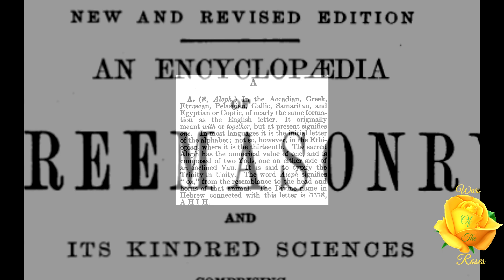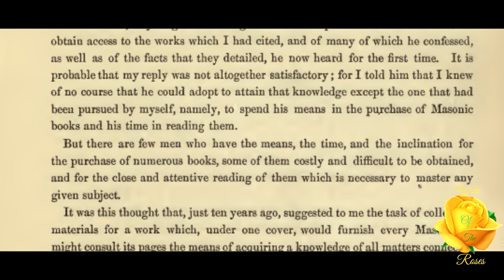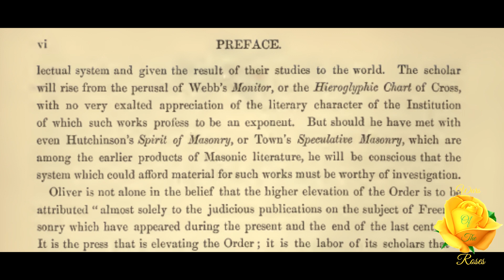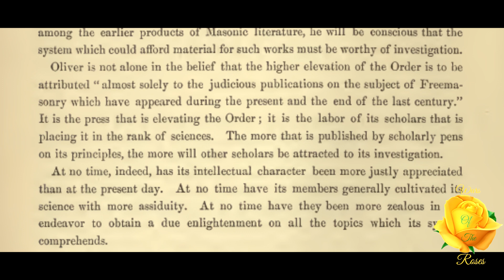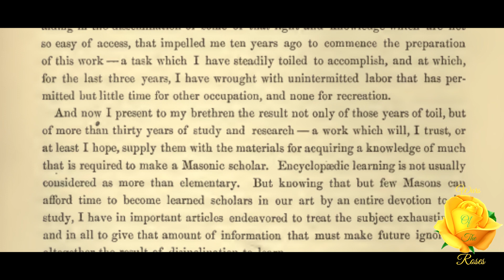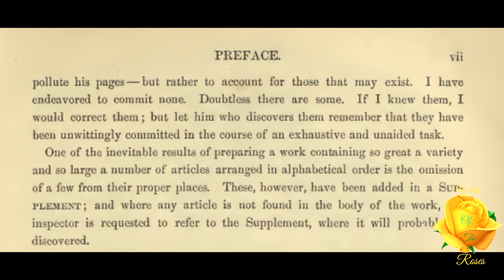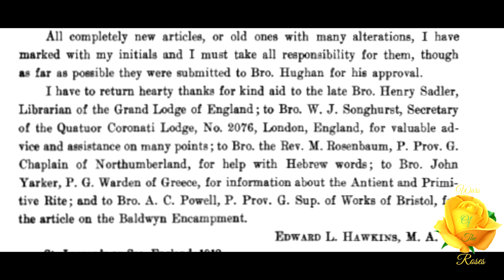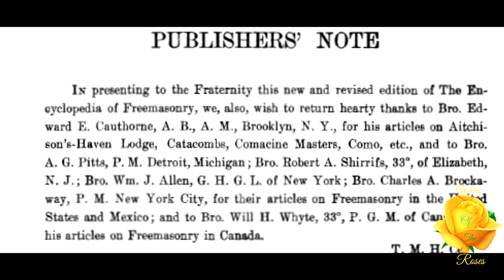Introduction & Preface: Encyclopedia of Freemasonry By Albert G. Mackey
“And now I present to my brethren the result not only of those years of toil, but of more than thirty years of study and research a work which will, I trust, or at least I hope, supply them with the materials for acquiring a knowledge of much that is required to make a Masonic scholar. Encyclopedic learning is not usually considered as more than elementary. But knowing that but few Freemasons can afford time to become learned scholars in our art by an entire devotion to its study, I have in important articles endeavored to treat the subject exhaustively, and in all to give that amount of information that must make future ignorance altogether the result of disinclination to learn.” This is, Introduction & Preface, Encyclopedia of Freemasonry By Albert G. Mackey

Encyclopedia of Freemasonry By Albert G. Mackey